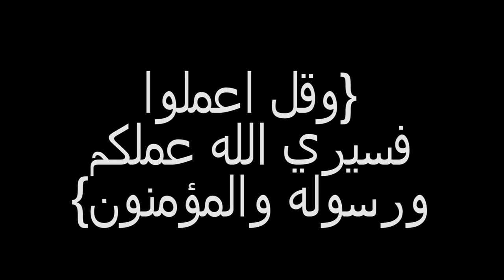البطل المسلم حبيب نورمجوميدوف يسحق داستن بورير بالاختناق تحليل🔴🔴 khabib vs dustin analysis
and still allahmdllah 28 and 0
المسلم حبيب يتغلب علي داستن بوريير بالاستسلام
الحمد لله